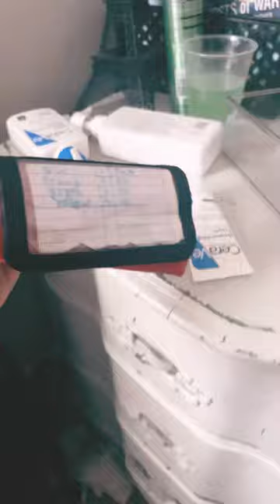GRWM FOR SOFTBALL PRACTICE!!